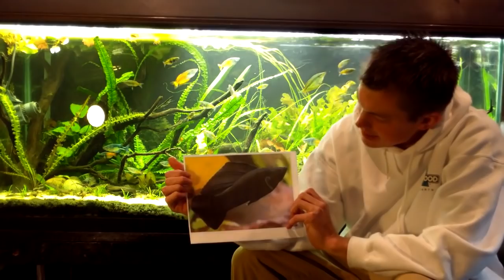How to Keep Mollies: Beginner Aquarium Fish, Species Sunday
Mollies Species Sunday. How to keep them, what to feed them. They're great beginner fish species. Tell me what you know about Mollies! What kind of species do you have?
Also will be putting some of the cherry shrimp up for sale soon. Take you on a quick trip to the greenhouse to show you those tanks. Tell me your thoughts on lighting a tank we LEDs!

Excited about life and fishtanks and I hope you are too!  Tank on.

Welcome to Dustin's Fish Tanks YouTube Channel. My channel is made for FISH TANK PEOPLE!  I try to focus on Planted Aquariums, how to grow aquarium plants, dirt as the planted tank substrate and low light aquarium plants.  Planted Tanks shouldn't be difficult. My goal is to make the planted aquarium hobby easy. "Planted Tanks Made Easy" Dustin's Fish Tanks. TANK ON!